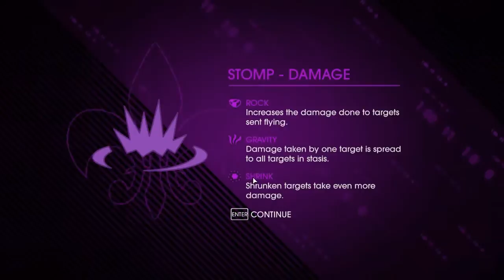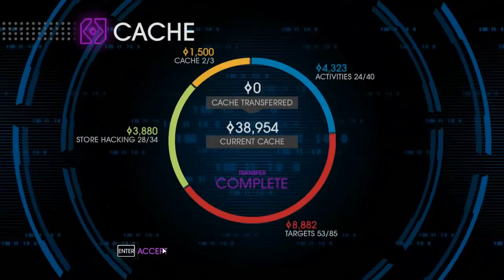Saints Row IV Playthrough w/ BenderBot! Pt 16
18+